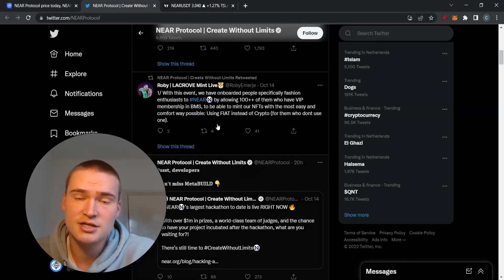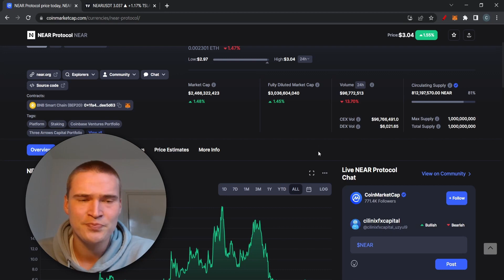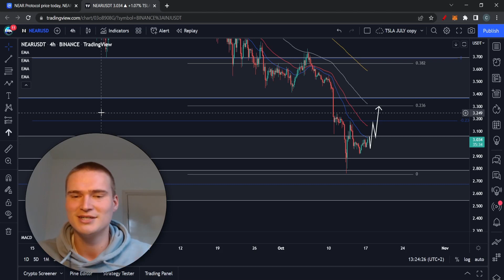WILL $NEAR KEEP FALLING? | NEAR PROTOCOL PRICE PREDICTION & NEWS FOR 2022!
NEAR CRYPTO PRICE PREDICTION

Social links!